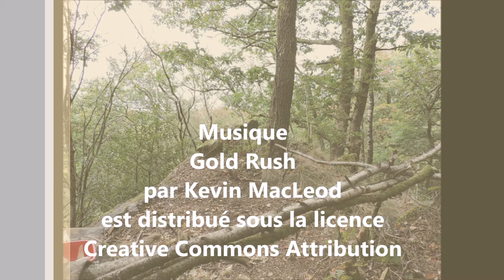Mes Escapades Ardennaises - Episode 23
Une rando sympa, en suivant la route forestière des Monts devant Revin, avec découverte d'un petit sentier qui m'amène jusqu'à un piton rocheux où je décide de casser la croûte. Superbe journée au calme et en plein bois...!